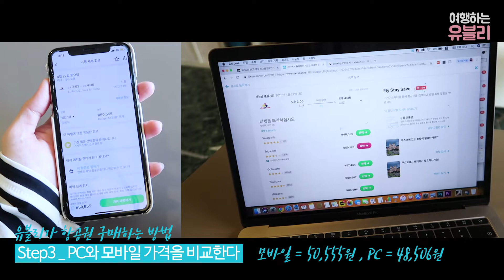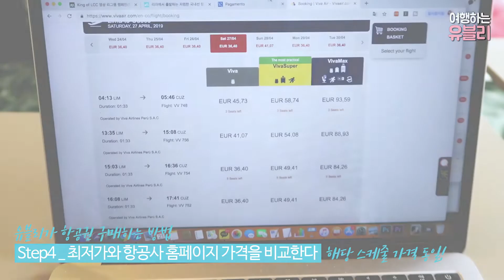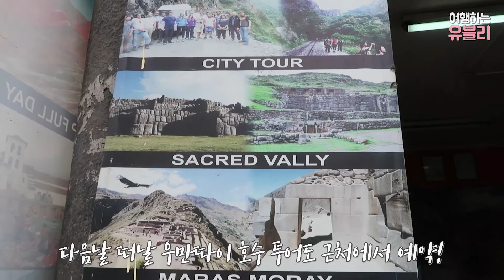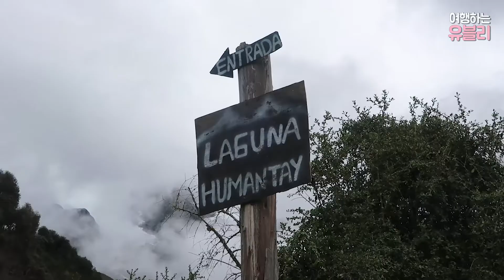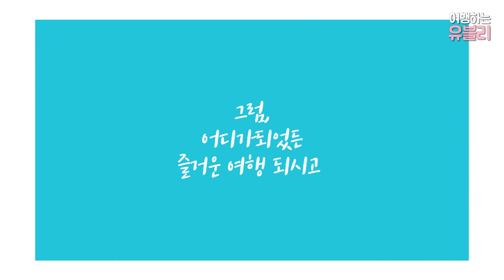페루 마추픽추 & 우만따이🏔 첫 남미여행 feat 항공권 싸게 사는 방법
유블리의 첫 남미여행!!!
사진으로만 보던 마추픽추와 우만따이 실물을 영접하고 왔어요😍

항공권 싸게 사는 방법도 넣어봤으니 도움이 되었으면 좋겠습니다!!
질문은 댓글로 달아주세요 감사합니다아🙏🏻